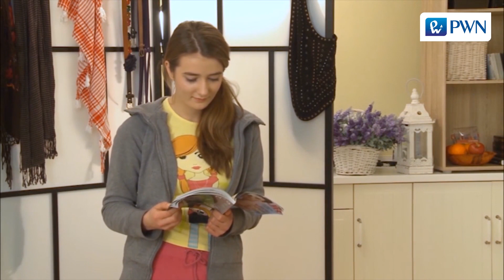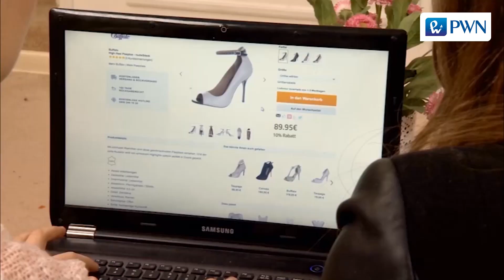Karriere bei Heidi - klip wideo do „Kompass Team“ PWN (A2)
🎥 Zapraszamy do obejrzenia kolejnego odcinka z serii filmów wideo do podręcznika „Kompass Team” dla klas 7 – 8 szkoły podstawowej.

📚 Zachęcamy też do zapoznania się z naszą bestsellerową serią „Kompass Team”
💻 Zapraszamy też na naszą stronę internetową oraz na nasz profil z aktualnościami na portalu Facebook